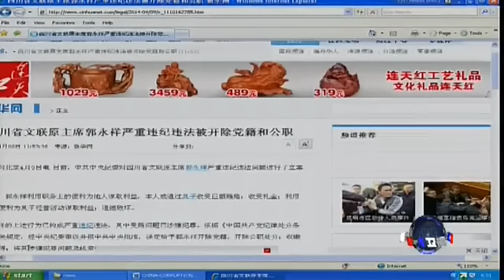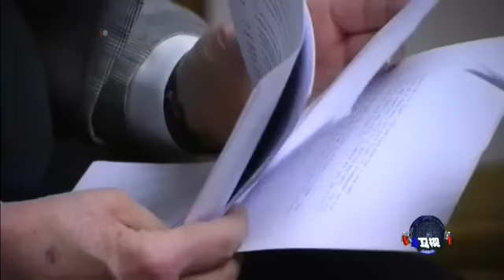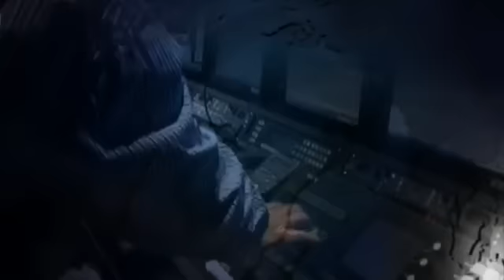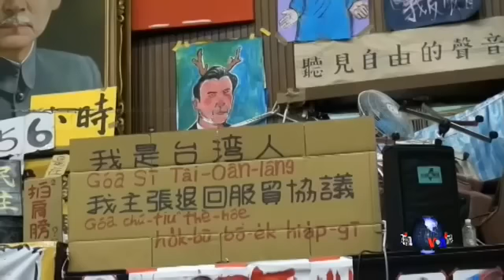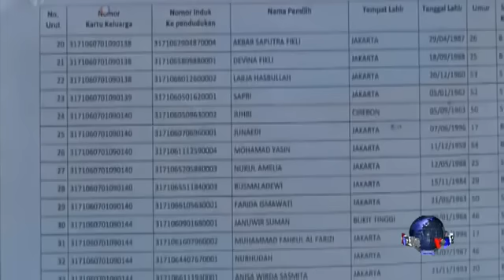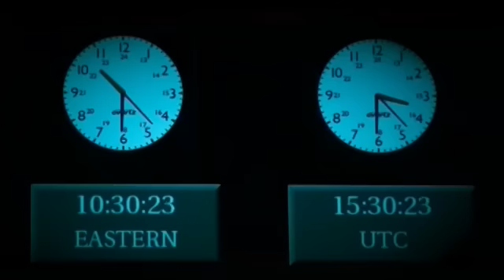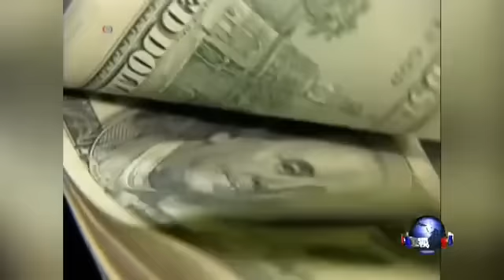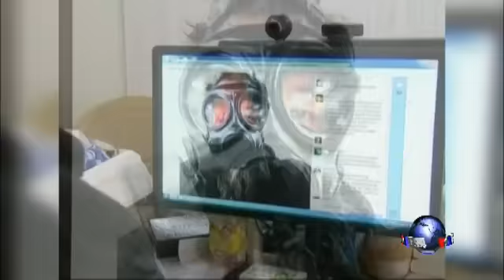VOA卫视(2014年4月9日 第一小时节目)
VOA卫视今天第一小时主要内容包括国际新闻、VOA连线和中国媒体看世界。美国高层近来频频点名中国，批评中国在区域安全和领海争议里采取的强势作为。美中关系在迈入第35个年头的时刻，究竟出现了什么样的转变?今晚节目中我们有来自北京纽约和华盛顿的最新报道与分析。台湾反服贸学生代表抵达华盛顿，他们将给美国带来什么样的信息，稍后我们连线两位学运代表，台湾清华大学社会研究所学生魏扬和黄郁芬为您说明。在今天的中国媒体看世界栏目，主持人海涛要和您谈谈美国国防部长哈格尔在中国到底受到什么样的待遇。脸书: